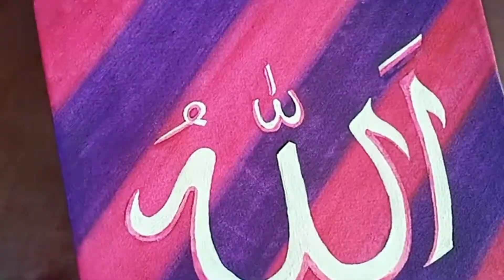Arabic Calligraphy Painting Tutorial....Easy Acrylic Painting...Acrylic on Canvas